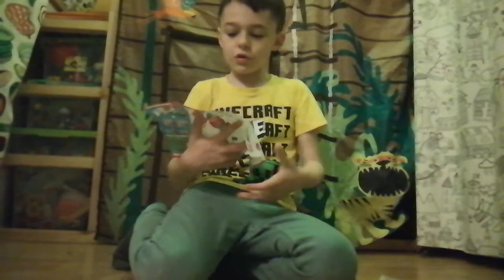Swan déballé un costume lego Mario